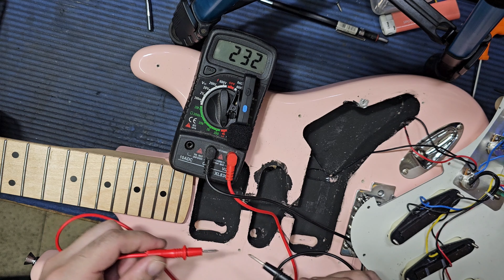RJ Skycaster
testing The @rjguitarcenter  SkyCaster.

stainless frets legit!

you can get your very on RJ Skycaster at their RJ Music's Lazada page and check their other offerings.

@rjguitarcenter Sana mapansin 😁